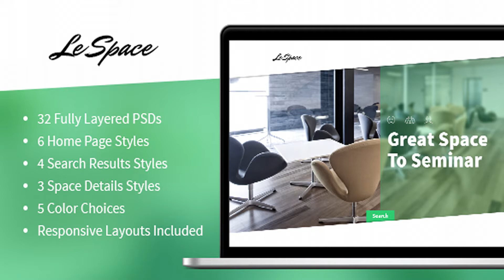Le Space - PSD | Themeforest Website Templates and Themes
Description ‘Le Space’ is a highly customizable PSD template made espedially for businesses like Meeting Space Rentals, Conference Space Rental, Studios, Coworking Spaces, COrporate Office Spaces, Business Centres etc. It contains 32 layered PSD files with 5 color options. Features 32 Fully Layered PSD Files 6 Home Page Styles 4 Search Results Styles 3 Space Details Styles Mobile Version Included Tabler Version Included 5 Color Schemes 6 Home Page Styles Skin_01 Skin_01_Map Skin_02 Skin_02_Map Skin_03 Skin_03_Map Skin_04 Skin_0_Map Skin_05 Skin_05_Map Skin_06 Skin_06_Map 4 Search Results Styles Search Results_1 Column Search Results_2 Column Search Results_3 Column Search Results_4 Column Space Details Space Details_1 Space Details_2 Space Details_3 Other Pages Log In Page Mobile Version Mobile Version Mobile Version_Map Tablet Version Tablet Version Tablet Version_Map 4 Color Schemes Red Red_Map Black Black_Map Blue Blue_Map Orage Orage_Map Fonts Used Source Sans Pro Icons Used Streamline Icons Images Used Shutterstock PLEASE NOTE THAT THE IMAGES USED ARE ONLY FOR THE PREVIEW PURPOSE AND ARE NOT INCLUDED IN THE DOWNLOADABLE FILE PLEASE DO NOT FORGET TO RATE
 Last Update 4 April 14 Created 4 April 14 High Resolution Yes Layered Yes Graphics Files Included Photoshop PSD Minimum Adobe CS Version CS3 Tags agent, apartment, conference, coworking space, meeting, meeting space, office space, property, real estate agent, real esttae, seminar, webinar, workspace, workspace solutions